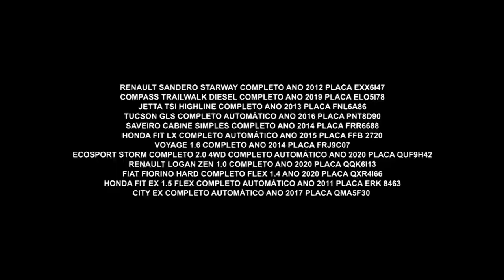Compre o seu carro novo | Premium Auto Shopping | Webmotors | Gazeta Motors